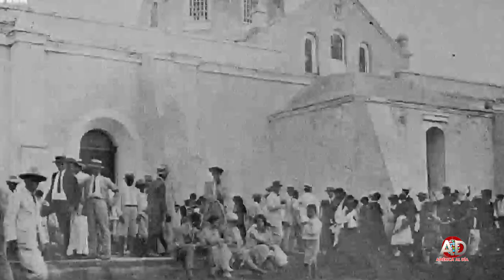NOTICIAS EN RESUMEN , CON VANESSA VASQUEZ, DOMINICANAS SEP 24 2024